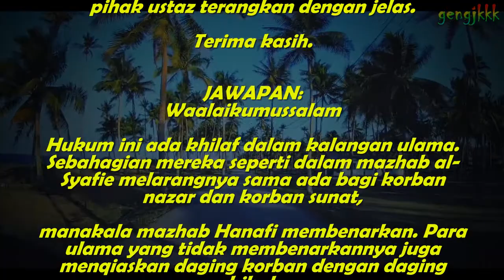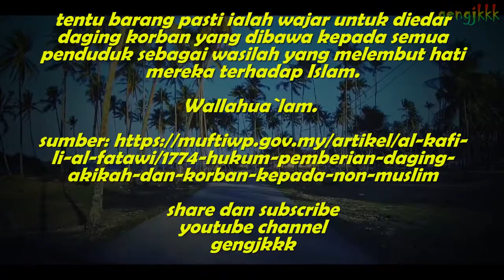nota 2 - Hukum pemberian daging aqiqah dan korban kepada non-Muslim